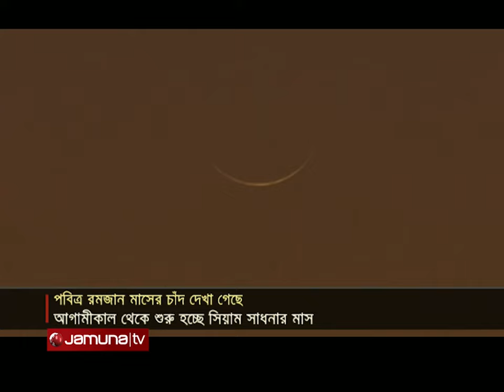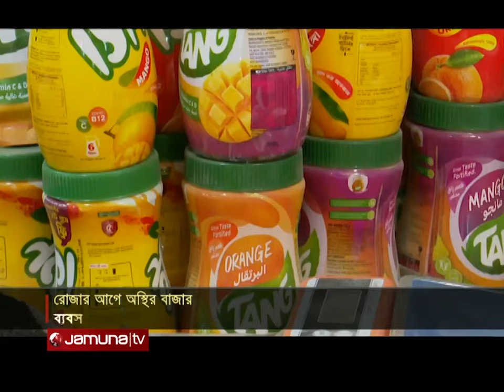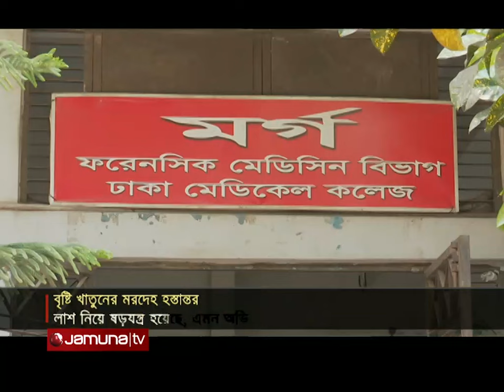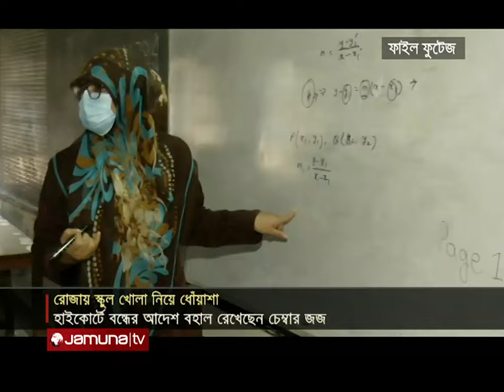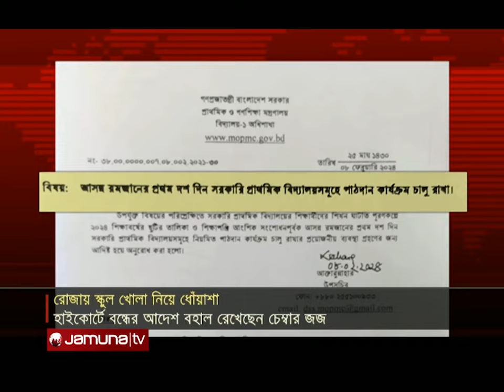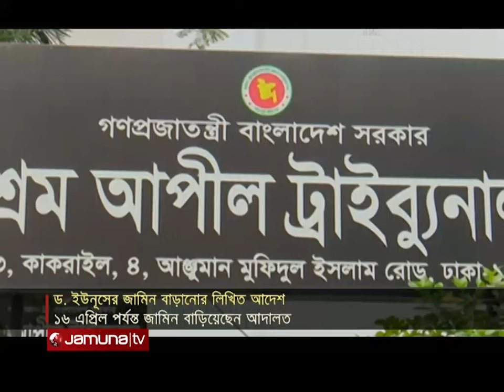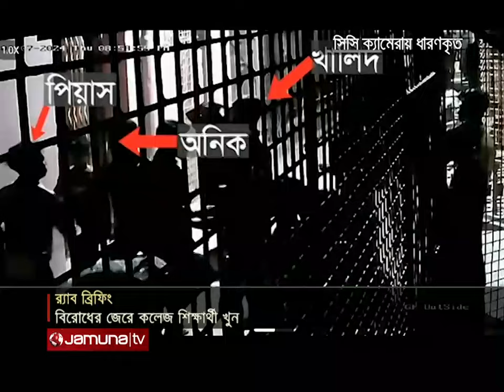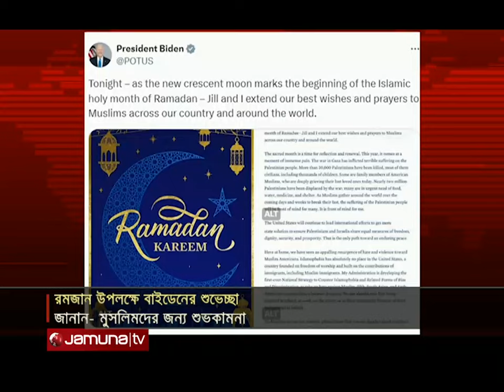সন্ধ্যার বাংলাদেশ | Sondhar Bangladesh | 7 PM | 11 March 2024 | Jamuna TV